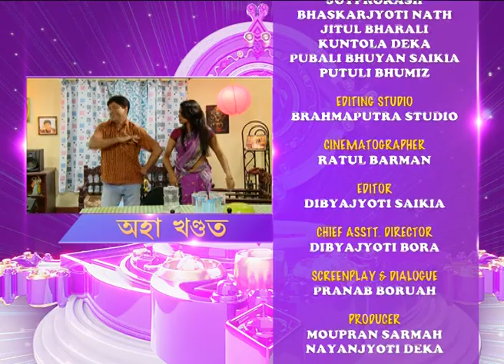Moromor Potni | Assamese Comedy Serial | Ep 20 part 3 | 2019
Moromor Potni is an Assamese Comedy Serial which portrays the relationship of Husband and Wife . Its a comedy serial where the hand-packed husbands listens and obeys the commands of their wives. Its a perfect combination of Humor and  Drama.